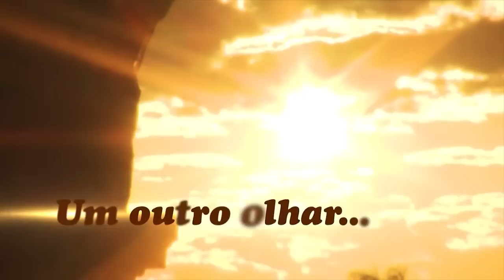Seja bem vindo à TV Arautos!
Aqui você poderá acompanhar a transmissão da Santa Missa Dominical, os Santos do mês, além de ter aulas de Teologia Católica. Para não perder nenhum dos nossos vídeos assine o nosso canal.